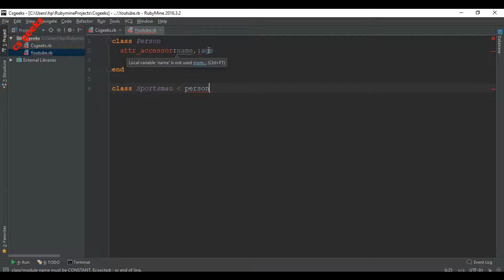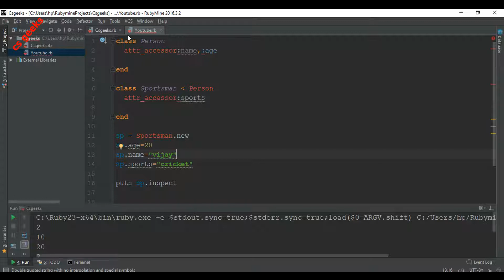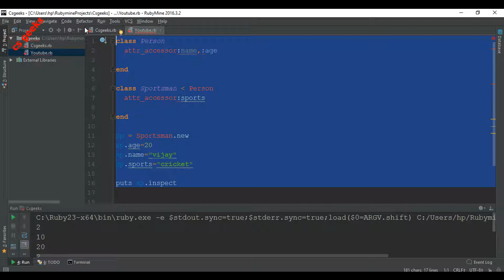Ruby Programming Tutorial-20-Inheritance ( हिन्दी)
Programming in Hindi ( हिन्दी) Ruby is a dynamic, thoroughly object oriented programming language with a focus on developer happiness and productivity. This course is designed to give you everything you need to start developing software in Ruby quickly. You will learn about all of the key features of the language: classes, methods, blocks, modules.